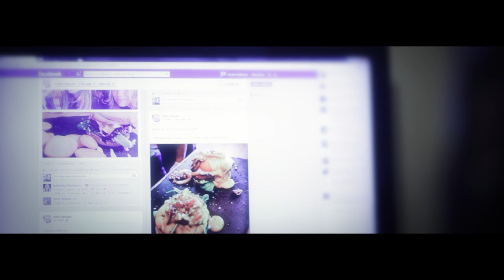Josof TV »2« Werbeclip (Dulfs Burger)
Werbeclip Dulfs Burger

Hamburg 2014